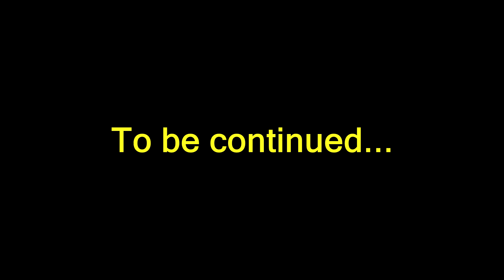Solert SMP - Spawn House (Ep4)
Welcome back to my Solert SMP series! In this episode, I build a house at spawn, go and fight a dragon, fiddle around with potions and just derp around in general... Hope you enjoy! :D